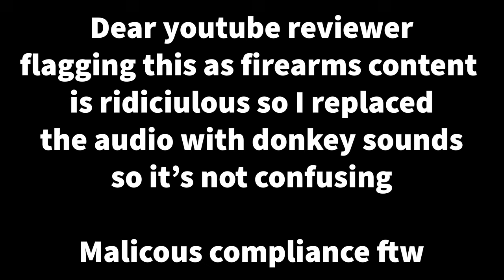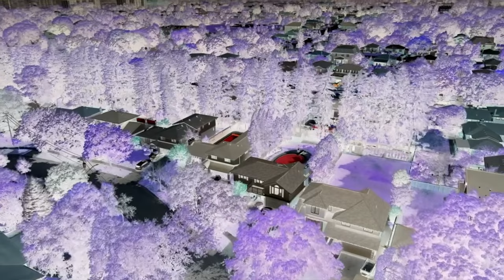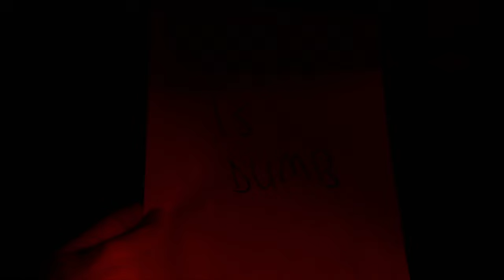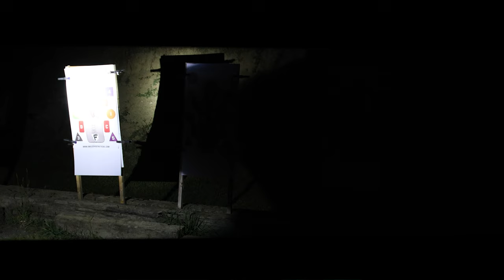Night Vision Tools: Strobes, Helmet Lights, IR - How to use it all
We joined the Jawless Hog guys to learn all the different parts of Night Vision tools. After learning the firearm side, we moved to helmet lights and strobes and even the limits of high-end illuminators. From a mission standpoint, we felt we needed to learn how to use ALL the tools instead of just one. It was impressive to learn the power of some tools and the limits of others!

00:00 NV Tools - Strobes, Lights, and Target ID
01:30 - Hanging out with Jawless Hog
04:25 - Thanks to all our channel supporters
05:15 - Helmet Lights - When, Why, and How to set it up
08:50 - Mission time - Using your helmet lights
09:15 - Helmet light setups
10:12 - Testing Strobes
11:15 - Testing Task lights
12:00 - Holy Canopy Spill!
13:14 - Reading under nods
13:47 - Mission thoughts
18:50 - Mission time - Positive ID Drill
23:12 - Can you identify weapons under NV?
28:18 - High power illuminator VS Visible flashlight
30:13 - PID Mission thoughts
35:13 - Let's do more!

| Discounts |

Canon R7 ➡️
DJI Mic ➡️
Canon Rf 15-35mm F2.8 L is USM ➡️

Remember, We're idiots.